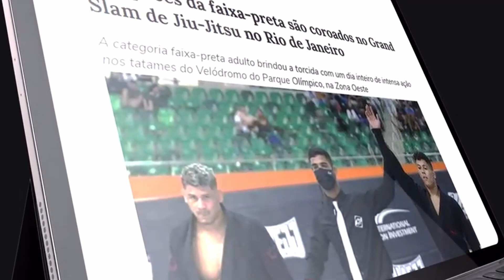MICA GALVÃO FALA SOBRE PRÓXIMA LUTA COM KADE RUOTOLO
VAI VIAJAR? É COM A